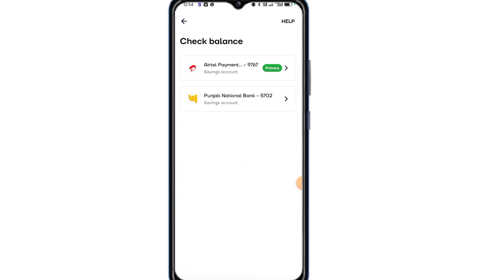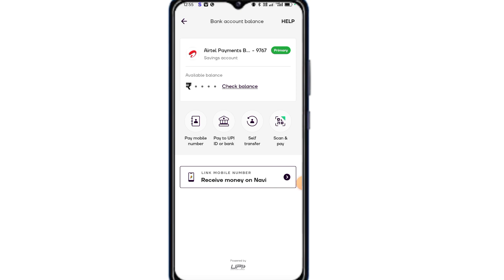Navi Me Balance Check Kaise Kare 2024 | How to Check Balance In Navi 2024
avi Me Balance Check Kaise Kare 2024 | How to Check Balance In Navi 2024